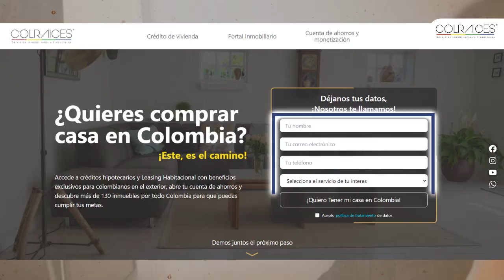Cómo comprar casa en Colombia desde Reino Unido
Aprende y haz cuentas de cómo comprar tu casa en Colombia siendo un colombianos que vive en Reino Unido.